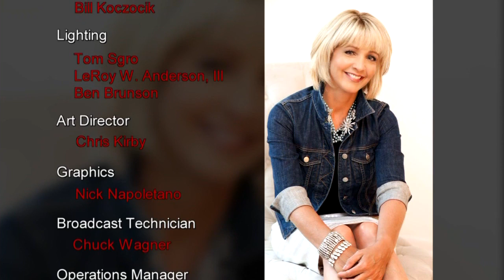World champion, record-holding accordion player drops by Nyberg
This edition of "Nyberg" was a little more musical!